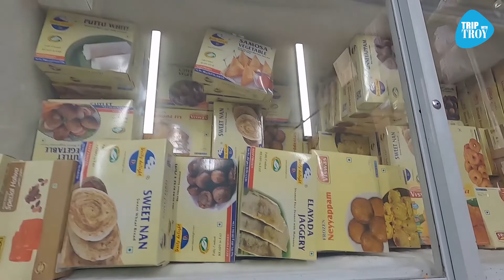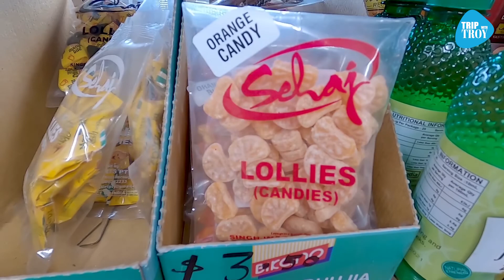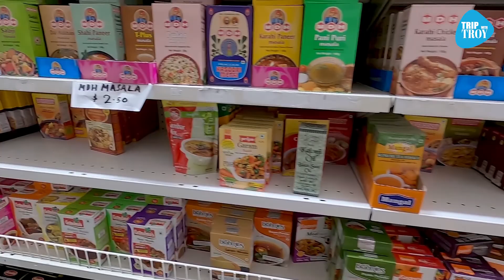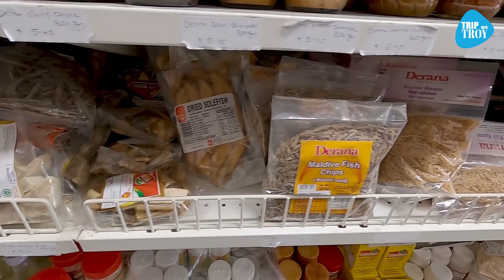ഓസ്‌ട്രേലിയയിലെ മലയാളികട | Indian Kerala Grocery Shop in Australia | Vlog 003 | Best Indian Grocery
ഓസ്‌ട്രേലിയയിലെ മലയാളികട | Indian Kerala Shop in Australia | Vlog 003 | Best Indian Grocery Geelong
Thanks to
Best Indian Grocery Store Geelong
123 High St Geelong, Victoria, Australia - 3216